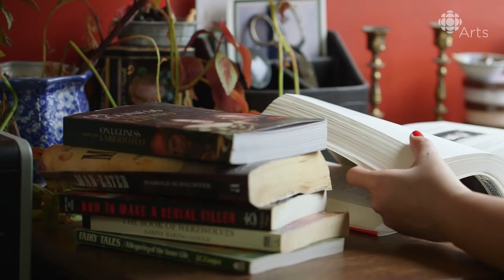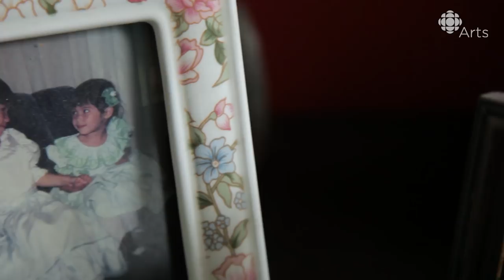This artist’s cryptic paintings are a triumph over darkness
Laura Thipphawong opens up about how childhood and monsters play into her cryptic paintings.

Laura Thipphawong's paintings, populated by young girls, monsters and forests in the dead of night, have an unsettling quality. They're dark, inspired by true crime novels as much as folklore and her own childhood in a small mining town. But she's plunging into these depths in order to extract fragments of light.

"There's something that really appeals to me about the study of fear," says Thipphawong. She believes fear has the power to dictate many of our life decisions, but it often remains unspoken out loud.

In this video, Thipphawong gives you a glimpse of her early years and struggles growing up in Northern Ontario, and she lets you in on how these shaped her art practice.

Mining her own childhood memories and her own psychology is a defining aspect of her process. She's looked at violent events in her own life, working her impressions and insights about them out on the canvas. Doing so means "you're going into somewhere unknown, a very dark place and you're finding things that are very unexpected — and more often than not, those things are really great."